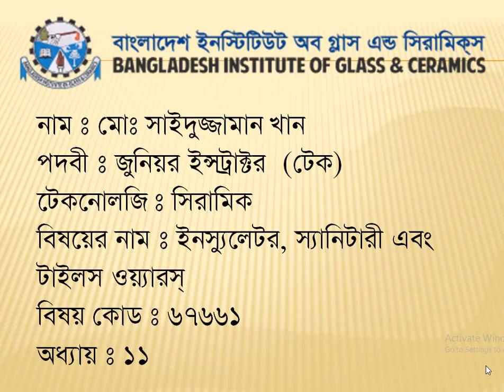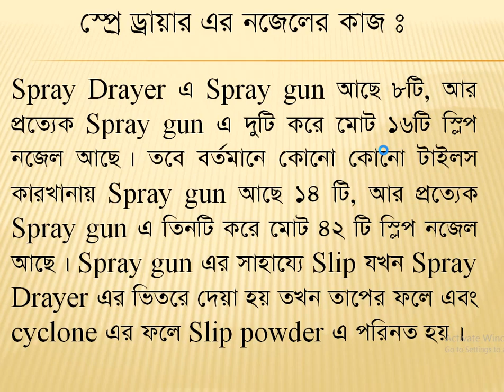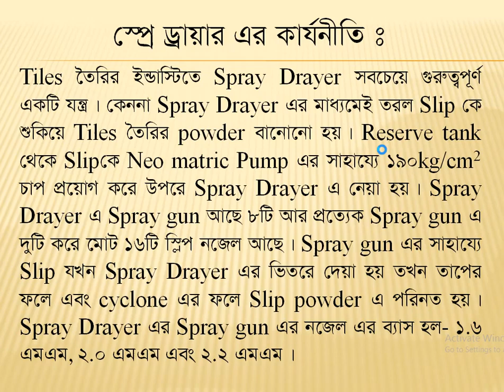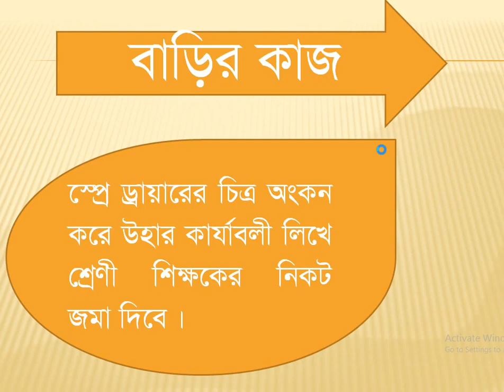Insulator, Sanitary & Tiles Wares (Topic - Spray Drier)